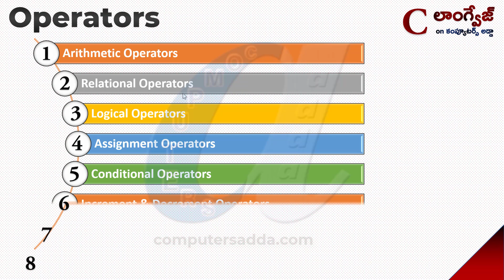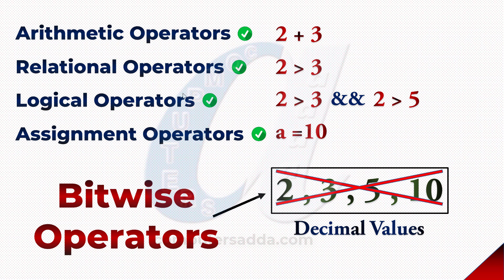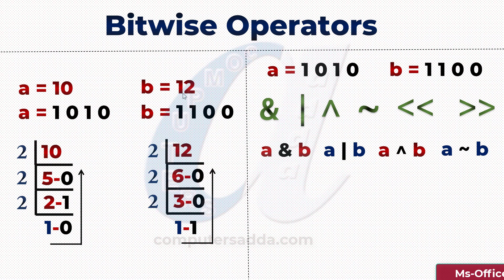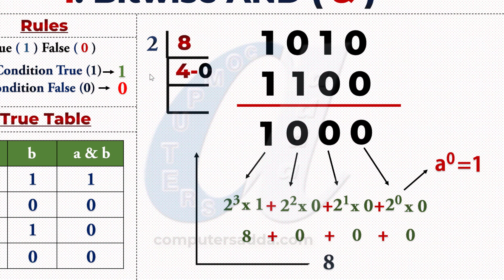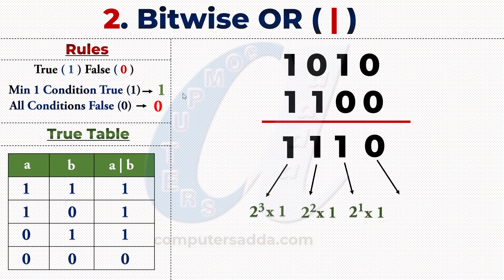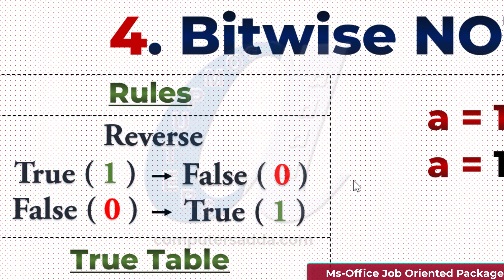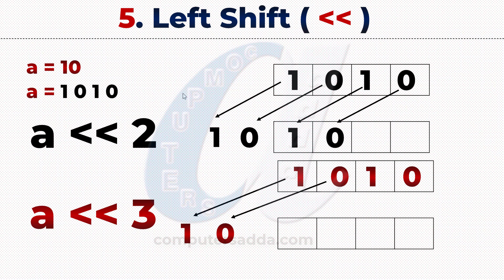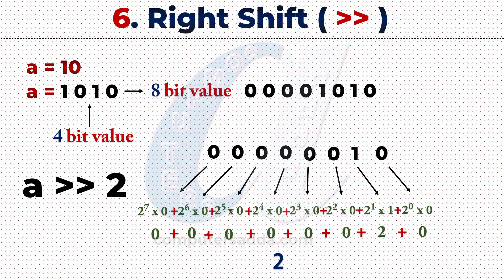14 || Bitwise Operators in C-Language Telugu | Rules & True Tables of Bitwise Operators